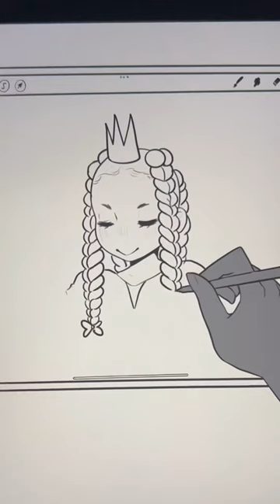Beginner Digital Artist Canon Event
Artist in video: ​⁠@comicscakes6530